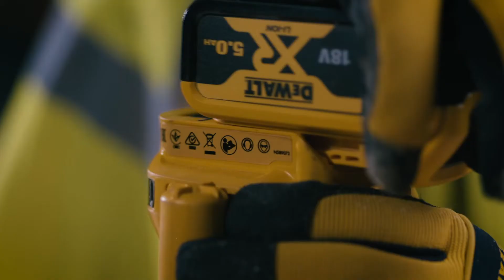DEWALT® Belgique | DÉFONCEUSE - AFFLEUREUSE 2 EN 1 18V - DCW604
Découvrez notre nouvelle DÉFONCEUSE - AFFLEUREUSE
2 EN 1 18V Brushless et sans fil !